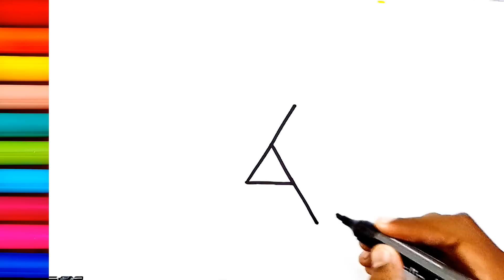3D Geometric Shapes Drawing | How to Draw Geometric 3D Shapes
3D Geometric Shapes Drawing | How to Draw Geometric 3D Shapes || Shapes Drawing

3D Geometric Shapes Drawing
3D Geometric Shapes Drawing
How do you draw geometric shapes in 3D
geometric drawing easy
geometric drawing easy
geometric drawing easy
how to draw 3d geometric shapes
geometrical design drawing easy
3d geometric shapes drawing with colour
3d geometric shapes drawing with colour
3d geometric shapes drawing with colour
3d geometric shapes drawing step by step
3d geometric shapes drawing step by step
3d geometric shapes drawing step by step
3d geometric shapes drawing
3d geometric shapes drawing easy
3d geometric shapes drawing easy
3d geometric shapes drawing easy

drawing
how to draw geometric patterns
geometric drawing easy
simple geometric patterns
geometric drawing
optical illusion drawing easy
easy geometric drawing tricks
3d patterns drawing
3d optical illusion drawing
easy geometric design drawing
3d optical illusion drawing on grid paper
how to draw geometric patterns step by step
3d pattern drawing
shapes coloring pages
shapes coloring
shapes drawing 3d
shapes drawing easy
shapes drawing practice
shapes drawing pictures
shapes drawing
shapes drawing
geometric patterns drawing
geometric pattern drawing 3d easy
geometric chart drawing
geometric chart drawing easy
geometric chart drawing chart paper
how to draw geometric pattern
geometric pattern drawing easy
geometric design drawing easy
geometric art drawing
geometric art 3d drawing
3d geometrical chart drawing
3d geometric patterens drawing
3d geometric drawing
3d drawing geometric shapes
drawing basic 3d shapes
learn to draw 3d shapes
learn to draw geometric shapes
optical illution drawing step by step
how to draw 3d geometric shape
how to make 3d drawing
geometric shapes 3d drawing
draw 3d shape easily
geometrical design drawing
most easy geometric design drawing
how to draw geometrical design
how to draw geometrical patterns
drawing geometrical design drawing
geometrical shapes drawing